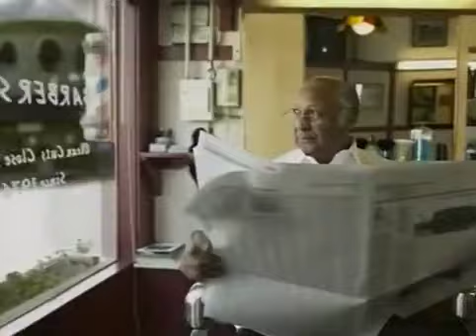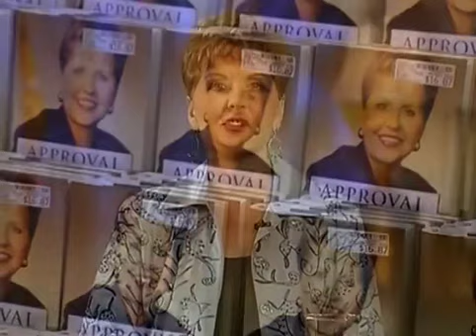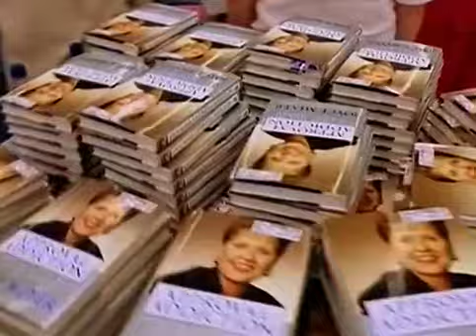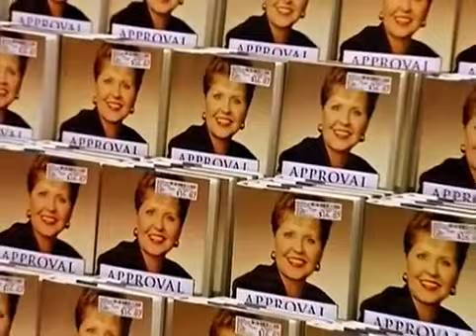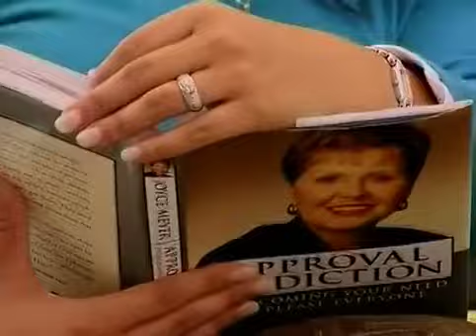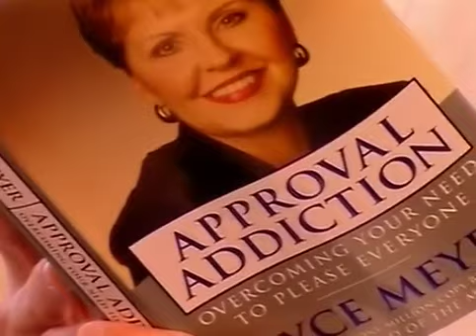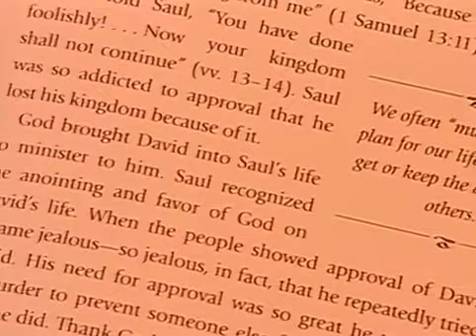అంగీకారము కొరకైన ఆకాంక్ష - Approval Addiction Part 2 - Joyce Meyer